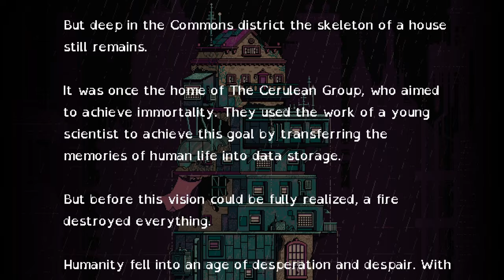Psychroma - Gameplay Demo - STEAM NEXT FEST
Its that time of year again, Steam Next Fest October 2022 is here. Steam Next Fest is a festival hosted over on Steam to showcase a massive amount of game demos. So through this week I will be playing and showcasing a collection of demos that caught my eye. Enjoy the video.

Hello folks the name is Glass and I'm a video game enthusiast and general nerd. Some games may be old or some may be new, but they will always be my passion. In short this channel is simply a place to relax have a laugh and watch some games.